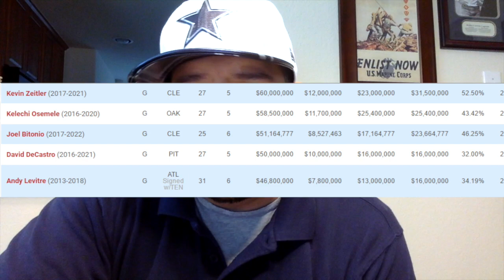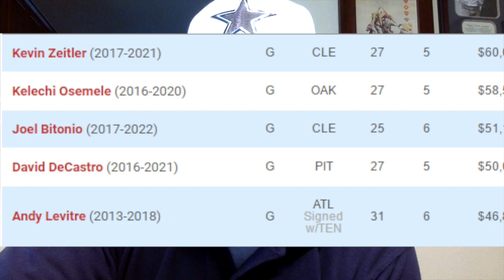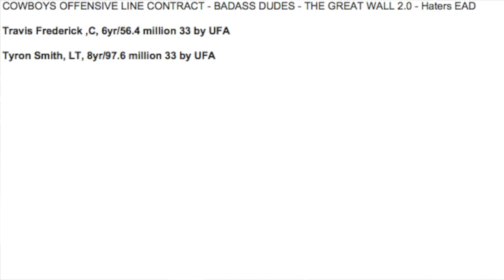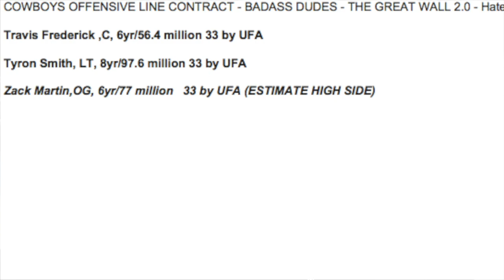Estimating Zack Martin New Contract Value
In this episode we’ll be taking a look at what Zack Martin be able to pull for a new contract based on the top 5 guards in the league currently, and we'll also take a look at how the Dallas Cowboys like to construct the length of their contracts for their offensive lineman.

You can now reach us by going as well

Thanks everybody!